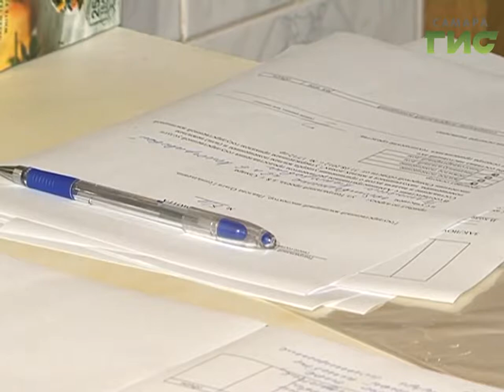Протекает крыша, затопило подвал. Коммунальные проблемы решает мобильная приемная губернатора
Потоп в квартире. Из-за дырявой крыши почти год терпели жители дома в Театральном проезде. Управляющая компания, по словам потерпевших, на жалобы не реагировала. В итоге  в одной квартире уже обвалился потолок. Теперь люди обратились за помощью в мобильную приемную губернатора.